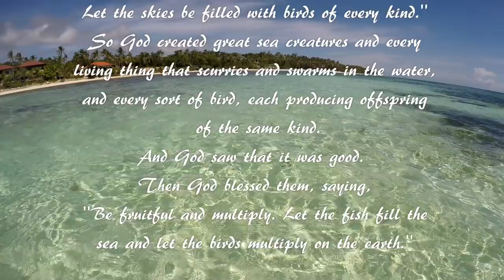AMAZING WATERS of the PHILIPPINES - A 93 minutes 4K / HD RELAXATION UNDERWATER VIDEO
These amazing underwater images were taken in 4K & HD format during 3 trips to the Philippines from 2013 to 2020. Beautiful images from:
 The Batangas Region: - Anilao, Sabang & Verde Island
 -South Leyte,
 -Bohol: Anda, Panglao & Balicasag Island.
  Enjoy  some true  soothing relaxation  and  even fall asleep while watching pristine reefs teaming with life and bursting with color.
*** Make sure you select the 1080P in the settings to get the perfect resolution while watching ***
       (The setting will usually set itself on 720P which is not the best)
Cameras used to capture these images :
-GoPro 4 on 4K mode
- Canon Vixia HF 200 in Canon original UW Housing.
Video light used : Inovatech Galaxy video light (3 levels/intensities)

Music taken from the YouTube free music library